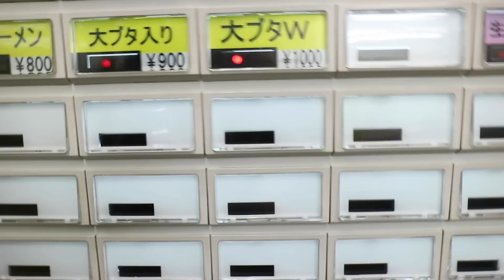超速版大食い！ラーメン二郎池袋東口店の大ブタWの全マシマシ、別カメラで2発目【ラーメン二郎池袋東口店 / 大食い358】 / Challenge the Jiro Ramen 7 pound!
すいません！ボツにするには惜しいので、記念的な感じで別カメラのラーメン二郎でございます！

ラーメン二郎。魔力を秘めた味、質、ボリューム、全てにおいて容赦なくジロリアンを量産するこのスタイル。

今回の池袋東口店さんはその最たるもののひとつの店舗さんだと実感致しました。時間関係なく並びの多い東京ラーメン界の雄、ここにあり！

▶ラーメン二郎小滝橋通り店さんの食べログはこちら